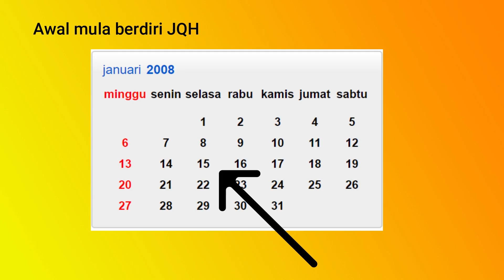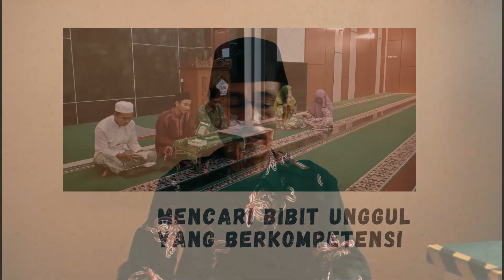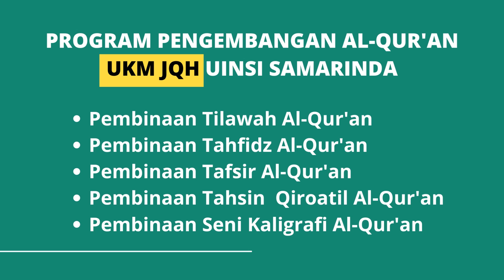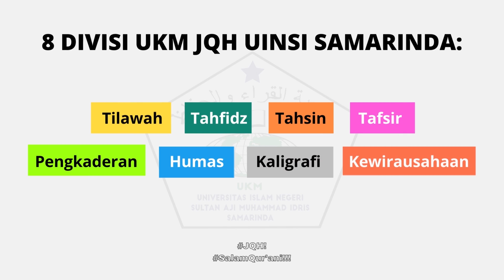Mengenal lebih dekat UKM JQH UINSI Samarinda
JQH!
SALAM QUR'ANI!!!
SALAM QUR'ANI!!!
SALAM QUR'ANI!!!

Hay Mahasiswa Baru UINSI Samarinda, sebentar lagi UKM JQH UIN Sultan Aji Muhammad Idris Samarinda akan mengadakan open reqruitment anggota baru lho yang di sebut PETABA (Penerimaan Anggota Baru). Kapan nih kegiatannya? Insyaallah diadakan pada bulan September mendatang

Pasti pada penasaran kan apa si UKM JQH? Kegiatannya apa saja? Yuk simak videonya